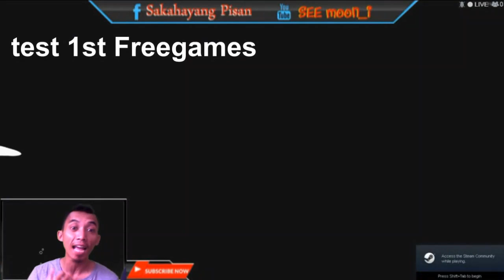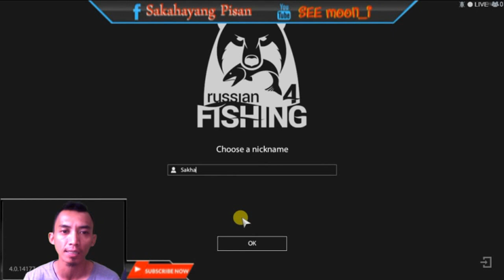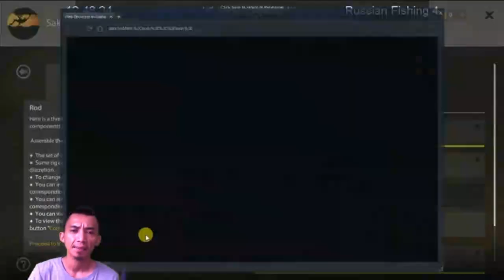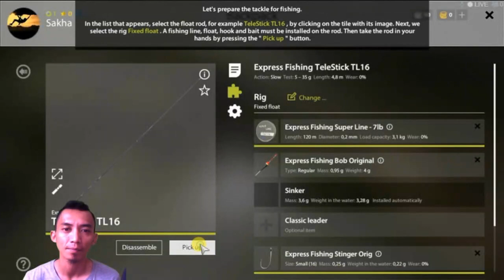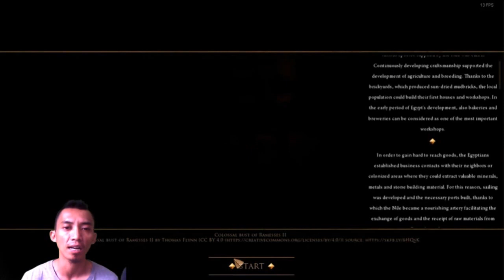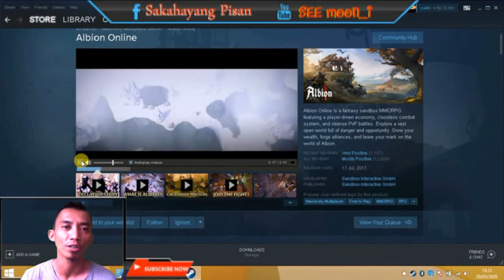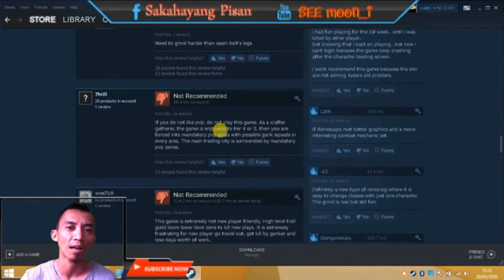Test FREEGames - Rusian Fishing4, Egypt & Albion Online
hi bro apa kabur... kita bedah Games daleman STEAM moga nemu harta karun GRATIS ^^, jangan kmna mana dulu biar ga kena Corona...

ini ada games rekomendasian teman-teman, kita coba az klo ga bagus langsung Skip ! hehe..

01:55

07:05

12:30

See you guys and keep playing the GAMES ^^
wee meet again in next review.